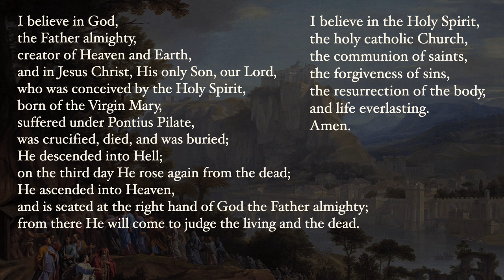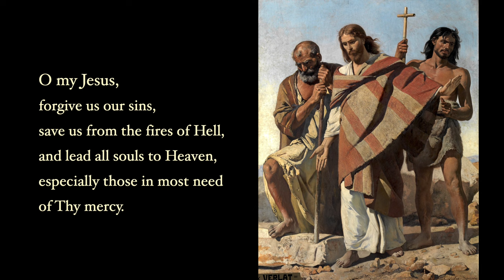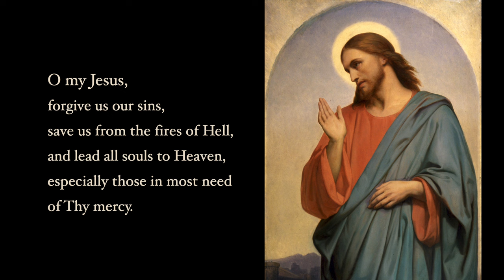Luminous Mysteries - Rosary with Sacred Art, Vol. III - Music: Debussy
Meditate on the luminous mysteries of the rosary with sacred art and music from Debussy.

This video is Volume III and contains different artwork from Volumes I and II, linked below:

Music

changes made: endings trimmed, volume levels adjusted

Images

Images are in the public domain in the United States and were sourced from Wikimedia Commons, the Musea Brugge, the National Gallery of Art (DC), the Princeton University Art Museum, the Rijksmuseum, the Statens Museum for Kunst, and the Yale University Art Gallery.

Works shown (Artist (Location if known)):

Opening:
Philippe de Champaigne (Timken Mus. of Art)
Circle of Pierre Mignard I (National Gallery of Art, D.C.)
Sassoferrato
Massimo Stanzione (National Mus. of Capodimonte)
Jean Auguste Dominique Ingres (Met)
Philippe de Champaigne (Musée des Beaux-Arts et de la Dentelle, Alençon)

Baptism:
School of Poussin (Fabre Mus.)
Murillo (Seville Cathedral)
Conca (Princeton University Art Mus.)
de Vos (Royal MFA, Antwerp)
Poussin (National Gallery of Art, D.C.)
Pieter de Grebber (St. Stephanus Church, Beckum)
Filippo Lauri (attrib.) (Statens Mus. for Kunst)
Chapel of the Baptistery in Saint Peter's Basilica
Bordone (Pinacoteca di Brera)
Józef Buchbinder
Veronese (Barnes Foundation)
Francesco da Milano (Church of Saint John the Baptist, Vittorio Veneto)
Charles Verlat (Royal MFA, Antwerp)

Wedding at Cana:
Biblia zlota klasykow (1899) (National Library of Poland)
Lavinia Fontana (J. Paul Getty Mus.)
Michael Damaskinos (attrib.)
Jan Cornelisz Vermeyen (Rijksmuseum)
Steen (National Gallery of Ireland)
Frans Francken II (Yale University Art Gallery)
Adelaide Ironside (Art Gallery of New South Wales)
Circle of Johann Georg Platzer
van Groningen (Gemäldegalerie)
Frans Francken II
Giordano (Calvet Mus.)
Conca (National Galleries of Scotland)
Ary Scheffer (Walters Art Mus.)

Proclamation:
Melchior Paul von Deschwanden
Ambrosius Francken I (Royal MFA, Antwerp)
Philippe de Champaigne (Nantes Mus. of Arts)
Tissot (Brooklyn Mus.)
Siemiradzki (Lviv National Art Gallery)
Bloch (Frederiksborg Castle)
Jan Vermeer (Scottish National Gallery)
Juliaan de Vriendt (Royal MFA, Antwerp)
Tissot (Brooklyn Mus.)
Enrique Simonet (Prado)
Rubens (Alte Pinakothek)
Ary Scheffer (Amsterdam Mus.)

Transfiguration:
Caracciolo (after Raphael) (Hett Art Gallery & Mus.)
Gerard David (Musea Brugge)
Berndt Abraham Godenhjelm (Finnish National Gallery)
Lorenzo Lotto (Villa Colloredo Mels Mus.)
Savoldo (Uffizi)
Unknown (Icon Mus. Recklinghausen)
Röke Parish Church, Röke, Sweden
Trautmann (Stadel Mus.)
Robert Ekman (Tyrvää Church, Finland)
Pordenone (Pinacoteca di Brera, Milano)
Fra Angelico (Mus. of San Marco)
Anonymous (Slovak National Gallery)
Albert Edelfelt

Institution:
Siemiradzki (attrib) (Cathedral of Christ the Savior, Moscow)
Jacob Jordaens I (Royal MFA, Antwerp)
Moroni (Chiesa Parrocchiale di S. Maria Assunta e S. Giacomo)
Willem Key (Dordrechts Mus.)
Martin Johann Schmidt
Fritz von Uhde (Staatsgalerie Stuttgart)
Philippe de Champaigne (Louvre)
Pieter Pourbus
Gerbrand van den Eeckhout (Rijksmuseum)
Caravaggio (Pinacoteca di Brera)
Rudolf Julius Hübner
Rubens (St. Paul's Church, Antwerp)
Pascal Dagnan-Bouveret (The Frick, Pittsburgh)

Closing:
Bouguereau (Petit Palais, Paris)
Luca Giordano (Museo e Real Bosco di Capodimonte)